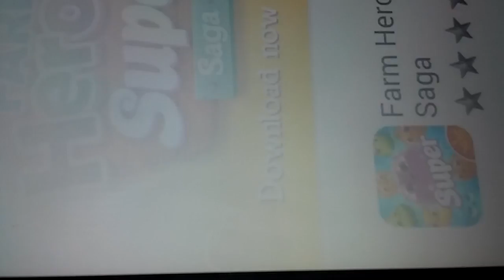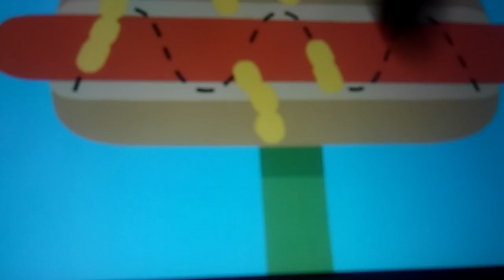Dumb Ways to Die 😲😱😈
Aaron monets gaming